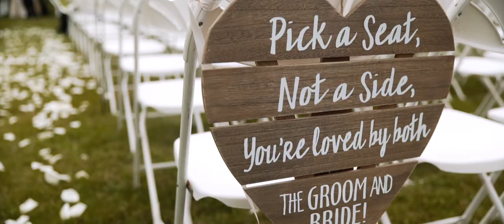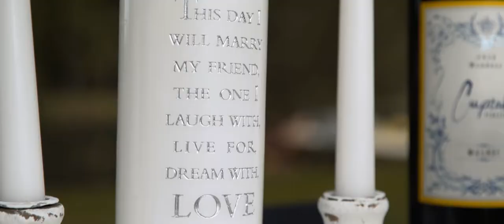Stefanie and Greg Wedding Highlight at Windows on the Water at Frogbridge in Millstone, NJ